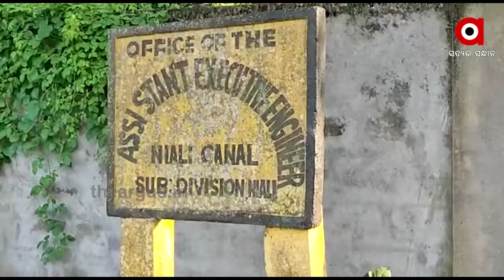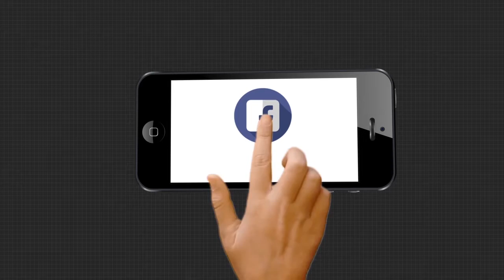ବିପଦଶଙ୍କୁଳ ଅବସ୍ଥାରେ ଦେବୀ ନଦୀ ବନ୍ଧ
କଟକ ଜିଲ୍ଲାର ନିଆଳି ଅଞ୍ଚଳ ହେଉଛି ବନ୍ୟା ପ୍ରପୀଡ଼ିତ ଅଞ୍ଚଳ ନଦୀ ନାଳ ଘେରା ଏହି ଅଞ୍ଚଳରେ ବର୍ଷା ଦିନ ଆସିଲେ ନଦୀ କୂଳରେ ବସବାସ କରୁଥିବା ଲୋକଙ୍କ ଛାତିରେ ଛନକା ପଶେ.